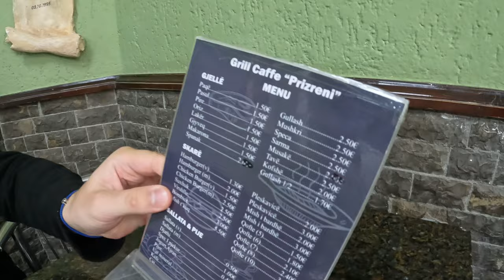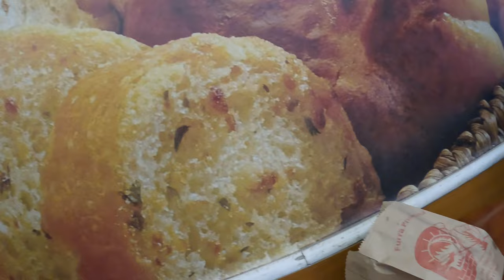Amazing Balkan Food Tour in Priština, Kosovo (Flia...) 🇽🇰 Balkan Travel Day 9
Balkan Food Culture is one of the best Food Cultures ever, we had some delicious Kosovan Food like Flia and other awesome Pastry... 🇽🇰  Pristina Kosovo was one of our favorite destinations in the Balkan 🇽🇰